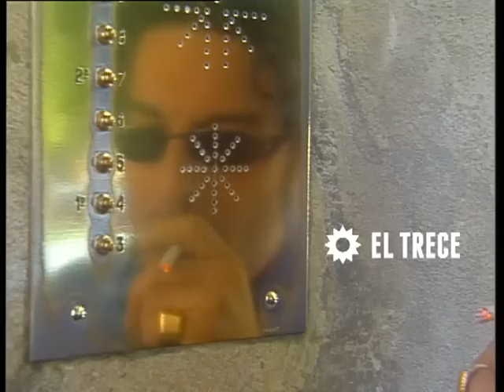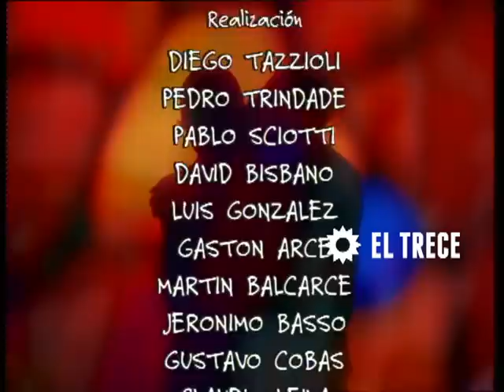Vulnerables - Primera temporada - Capítulo 6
Un grupo de terapia, seis pacientes, sus problemáticas  y su intimidad, fueron el punto de partida para este unitario que logró prestigiar la pantalla de El Trece, una vez más.
Cada capítulo es una nueva sesión de la terapia, donde salen a la luz problemas cotidianos vividos por los pacientes y donde seguramente el televidente, en el abanico de conflictos planteados, se siente identificado de alguna manera.
Para la realización del mismo se buscó asesoramiento en especialistas y entendidos en el tema, para ayudar a recrear situaciones y componer personajes, logrando un guión impecable y de contenido riguroso.
Además del reconocimiento del público, Vulnerables, recibió el reconocimiento de la prensa siendo galardonado con 8 Martín Fierro y 8 Premios Clarín.
Destacados
-Fue dirigida por Daniel Barone y el mismísimo Adrián Suar.
-Sus autores Gustavo Belatti y Mario Segade supieron abordar los conflictos con seriedad dándole un rol protagónico a cada personaje.
-“Navegar” y “Sobrevivientes” de Javier Calamaro y Sandra Mihanovich, respectivamente, fueron las cortinas del ciclo, acompañando de forma acertada con sus letras, el contenido del unitario.